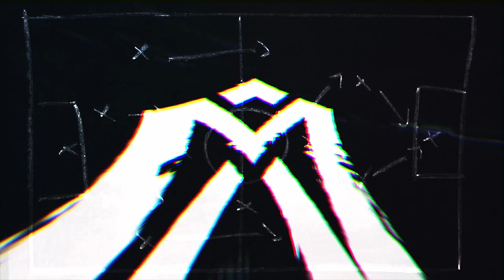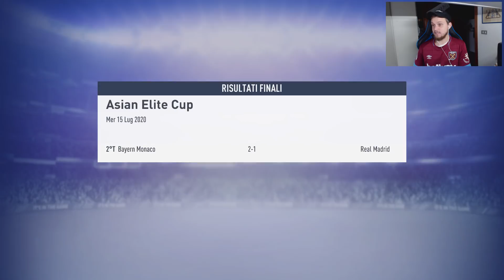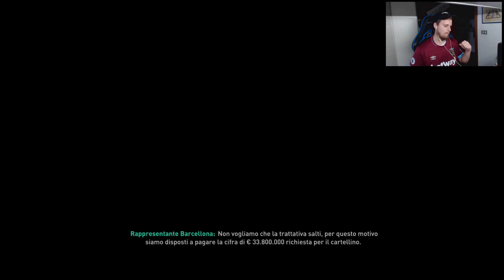240 MILIONI PER IL CALCIOMERCATO! PRESO IL PORTIERE! CARRIERA ALLENATORE WEST HAM ⚒ EP.34 FIFA19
CODICE CREATORE EPIC: Menzerik

                                    SITI e APP CONSIGLIATI/E:

Nuove Maglie da calcio a basso Prezzo -
Tute da Allenamento Uomini - Bambino
1.Usa la spedizione DHL (4-8 giorni di consegna)
2.Spedizione gratuita con 80 euro di spesa

Acquista i tuoi crediti per FIFA19 e con il codice MENZO avrai il 3% di sconto

Menzo.
sempresulpezzo